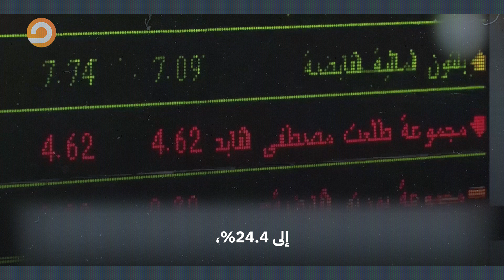السؤال الذي ليس له إجابة.. أين ذهبت الطبقة المتوسطة في مصر؟ وتد المجتمع المصري يتآكل!